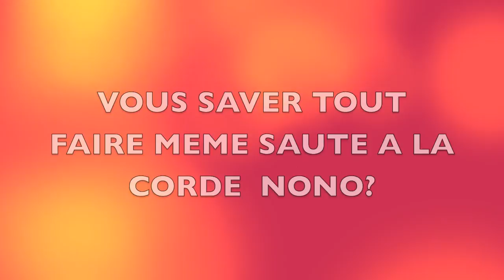LE POUCE ROUGE EST POUR VOUS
se qui fon des pouce rouge ses juste ils save tout faire